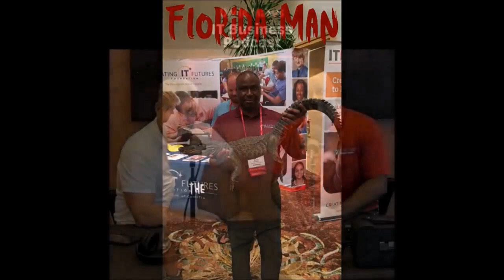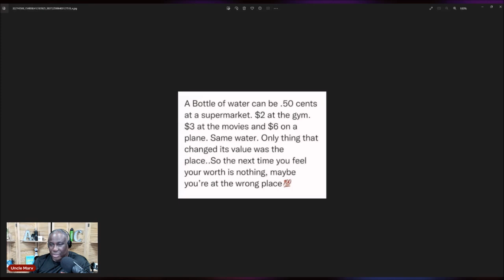569 Stop Marketing Like a Bottle of Water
The meme about the price of water in different locations is a great example of how marketing is not just about the product but also about the experience and convenience that comes with it.